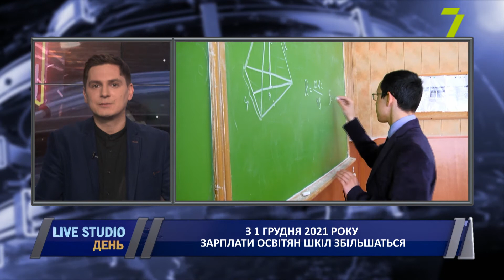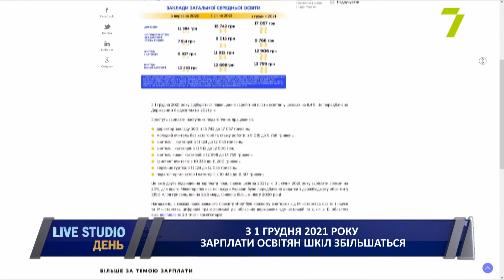Apple допоможе провести перепис населення в Україні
Перепис населення в Україні допоможе провести компанія Apple. Про це заявив президент Володимир Зеленський. Офіційний перепис населення має відбутися у 2023 році, а востаннє його проводили ще у 2001 році. У вересні повідомлялось, що Мінцифри розробляє проєкт, аби провести такий процес максимально технологічно. На його реалізацію з бюджету планують виділити 80 мільйонів гривень цього року.

на прямому зв'язку:
Олександр Савченко, ректор Міжнародного інституту бізнесу